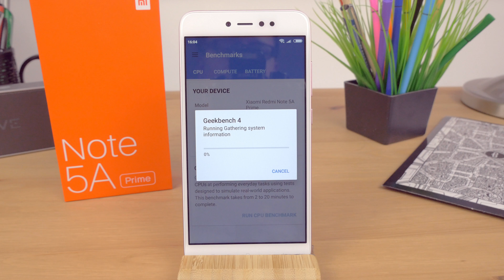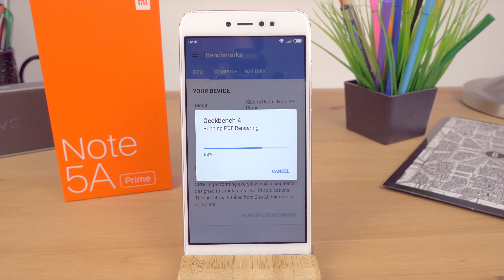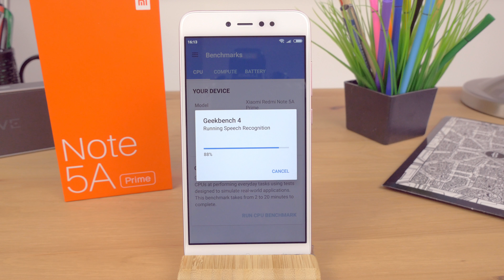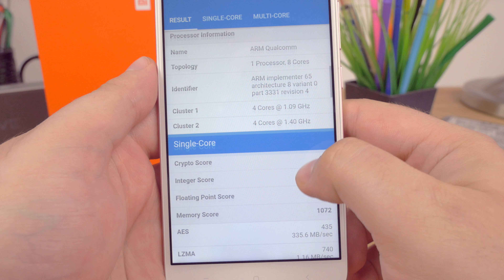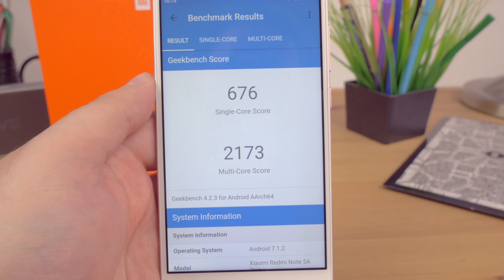XIAOMI Redmi Note 5A Prime GeekBench | Wynik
Jak wydajna w teście GeekBench okaże się XIAOMI Redmi Note 5A Prime ?
Qualcomm Snapdragon 435 , 3GB Pamięci ram, Grafika Adreno 505  . Jak wydajny ten zestaw się okaże?